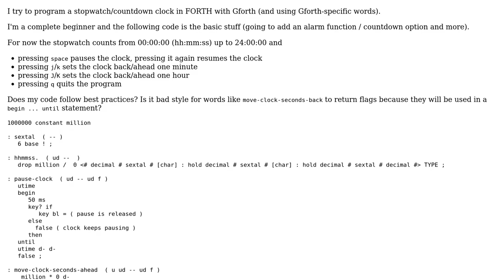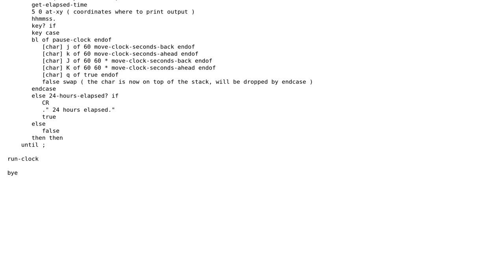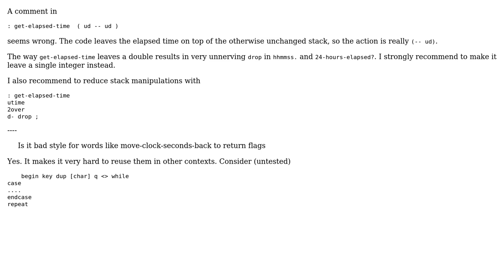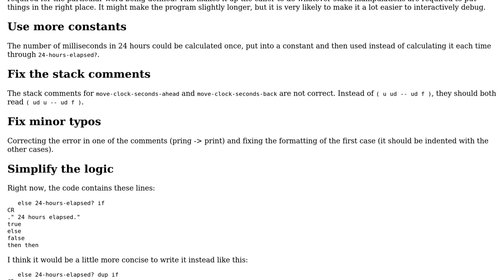Code Review: A simple clock in FORTH (2 Solutions!!)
Code Review: A simple clock in FORTH

With thanks & praise to God, and with thanks to the many people who have made this project possible! | Content (except music & images) licensed under CC BY-SA | Music | Images & others | With thanks to user vnp user viuser user Edward and the Stack Exchange Network Trademarks are property of their respective owners. You are responsible for your own actions.